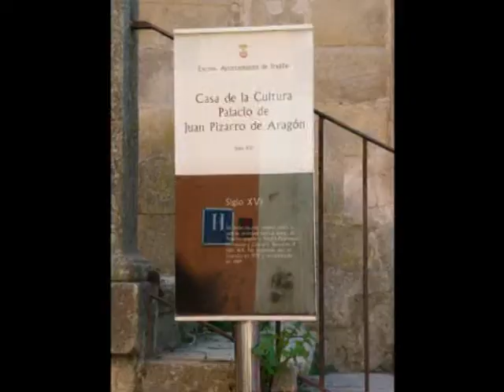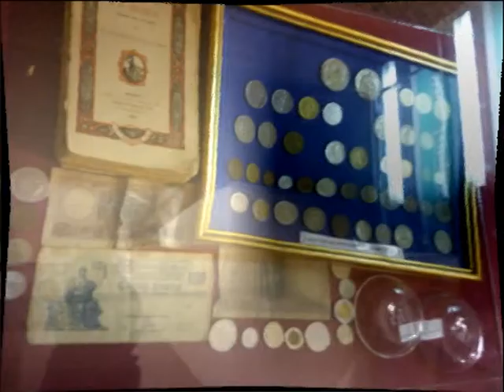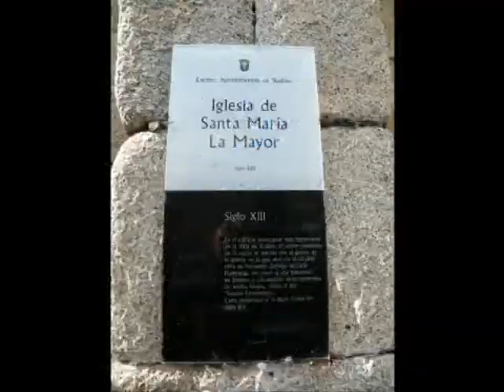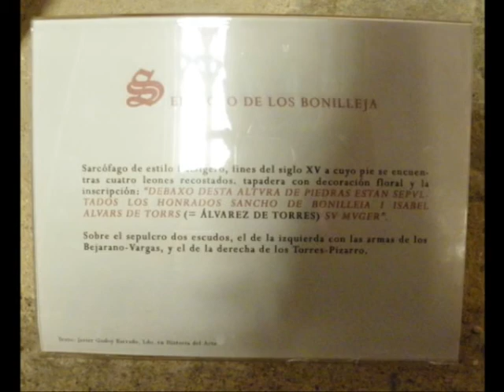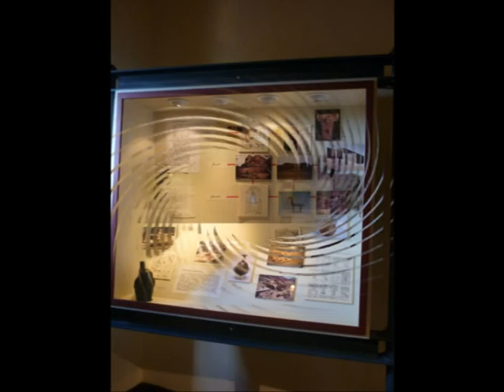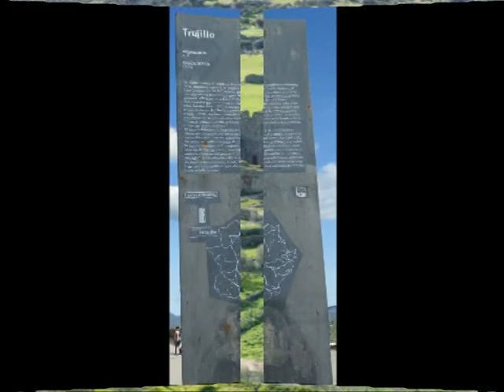Trujillo Caceres Abril 2010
Fotomontaje de nuestra visita a la localidad de Trujillo, perteneciente a la provincia de Cáceres, en la Comunidad de Extremadura, que llevamos a cabo en el mes de Abril de 2010, por cortesía de